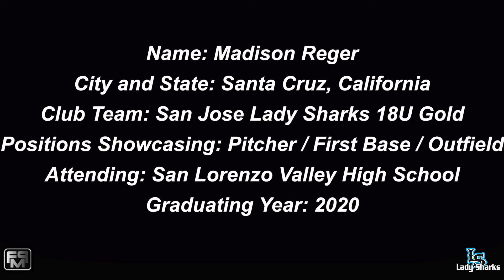2020 Madison Reger Pitcher and Outfield Softball Skills Video - San Jose Lady Sharks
2020 Madison Reger Pitcher and Outfield Softball Skills Video - San Jose Lady Sharks